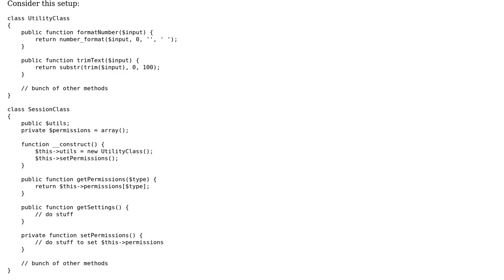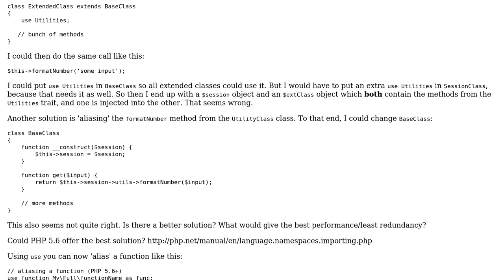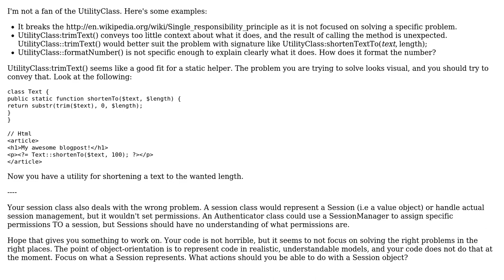Code Review: Aliasing utility class method in extended class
With thanks & praise to God, and with thanks to the many people who have made this project possible! | Content (except music & images) licensed under CC BY-SA | Music | Images & others | With thanks to user Thomas Maurstad Larsson user kasimir user Chris Herbert and the Stack Exchange Network Trademarks are property of their respective owners. You are responsible for your own actions.